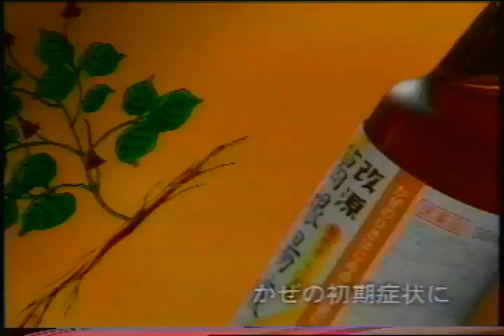改源 葛根湯液 (2001.12)